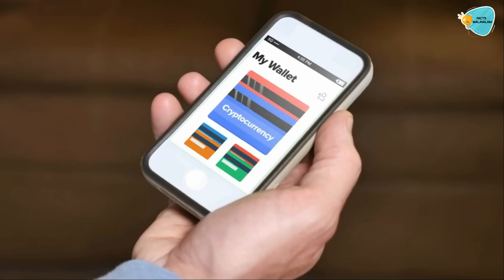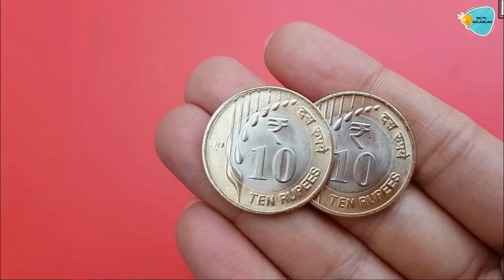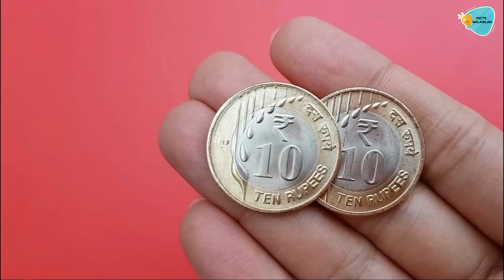എന്തിനാണ് 10 രൂപ കോയിന് മാത്രം golden silver colour combination കൊടുക്കുന്നതെന്തു?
Do you know why only 10 rupee coin is given golden silver color combination? Everyone in an area speaks only sign language, do you know where it is? Watch this video to know more